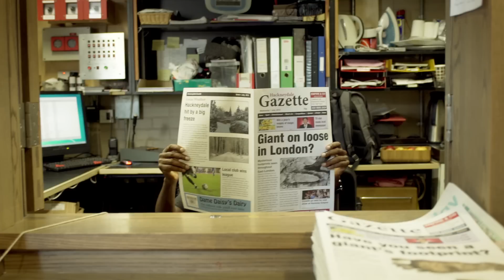Hackney Empire Panto - Giant spotted in London!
Breaking News! Reports are coming in of a giant on the loose in London.

This year's Hackney Empire pantomime will be Jack and the Beanstalk.

Widely regarded as London's number 1 pantomime, this year's show will be written and directed by Susie McKenna, with music by Steven Edis and design by Lotte Collett.

TRAILER CREDITS

Starring:
Jon Snow
Robert Peston
Mandem on the Wall
Noel from Stage Door

Filmed and edited by John Harding

Produced by Hackney Empire marketing department